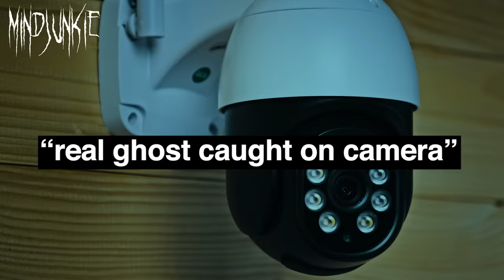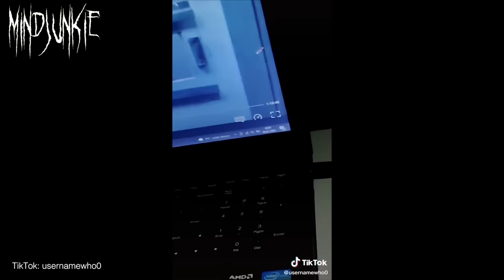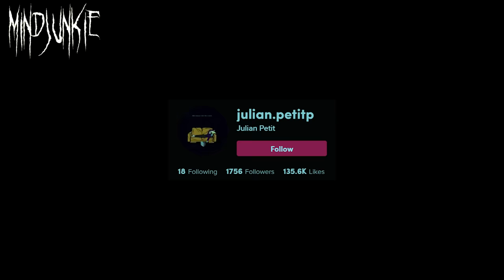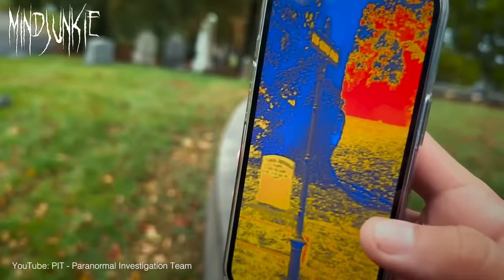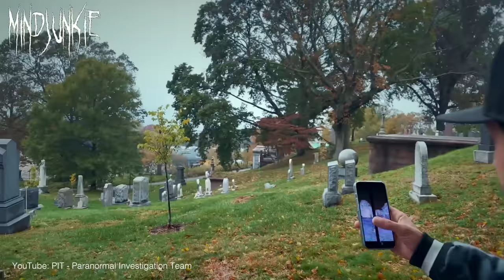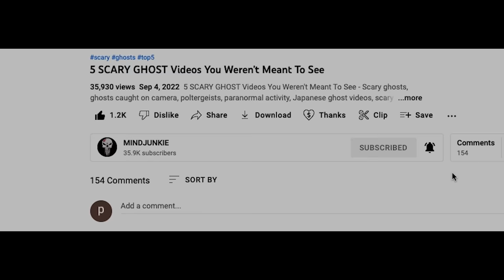10 SCARY GHOST Videos You Need To See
Today's scary compilation includes ghost videos, paranormal activity, paranormal investigations, ghost hunting, scary things caught on camera, haunted houses, scary tiktok ghost videos, apparitions, poltergeists, demons, shadow figures, supernatural events, and unexplained footage. Anything mysterious caught on camera!

These are 10 SCARY GHOST Videos You Need To See!